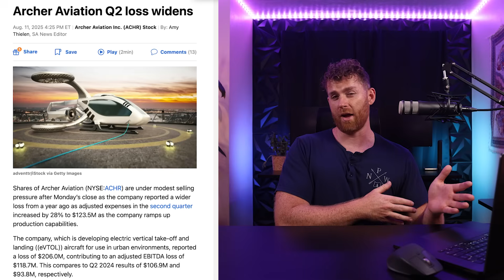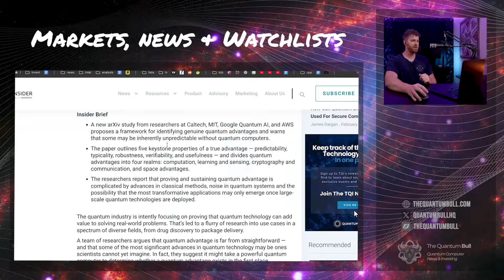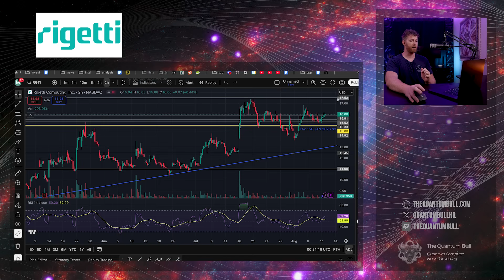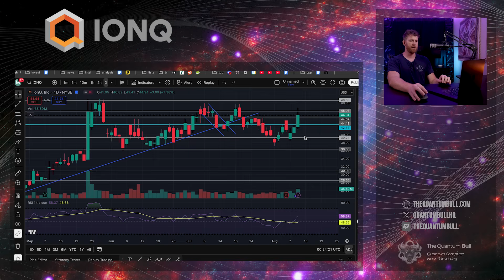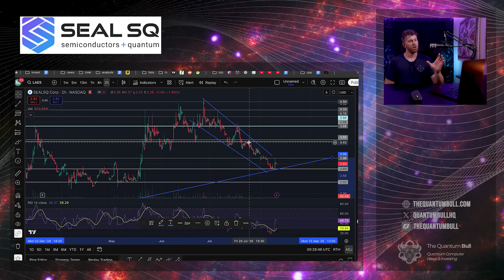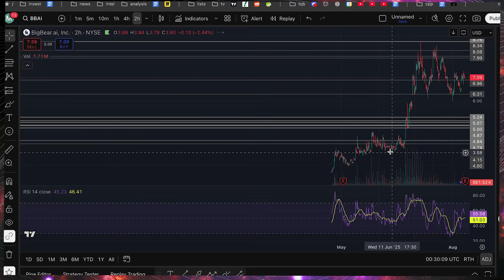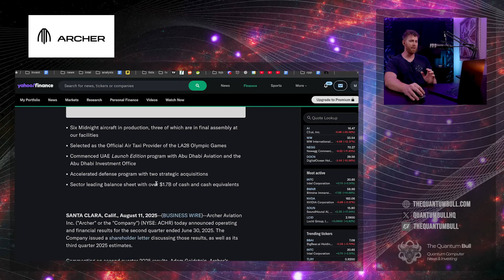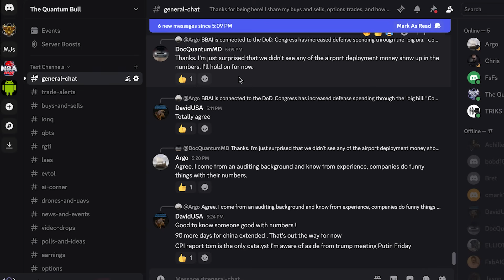Quantum Starts Week Strong! QBTS, IONQ, LAES, RGTI; Earnings: Rough Night for BBAI & ACHR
Today’s market saw quantum stocks pop while BBAI and Archer Aviation stumbled after earnings. Here’s the breakdown:
 • Rigetti (RGTI) holding above $15 ahead of August 12 earnings and August 15 36-qubit chip launch.
 • IonQ (IONQ) up 7%, testing $46 resistance — breakout possible.
 • LAES sees gain after bearish downtrend
 • D-Wave (QBTS) earnings held up better than expected; maintaining strength above $16.
 • BigBear.ai (BBAI) revenue miss and guidance cut — stock down ~30% after hours.
 • Archer Aviation (ACHR) reports $1.7B cash position but no aircraft sales yet; trading near $9.

00:00 - Back from Kauai & Market Recap
 • 01:05 - July Inflation Report Preview
 • 01:33 - Quantum Sector Strength (IONQ, RGTI, QBTS)
 • 03:27 - Article on Quantum’s Unseen Advantages
 • 03:38 - Rigetti Earnings & 36-Qubit Chip Launch
 • 07:15 - IonQ Breakout Levels & Earnings Setup
 • 08:49 - SEAL SQ Technicals & Long-Term View
 • 10:22 - D-Wave Earnings & Technical Levels
 • 12:33 - BBAI Bad Earnings & 30% Drop
 • 15:49 - Archer Aviation Earnings & EVToL Outlook